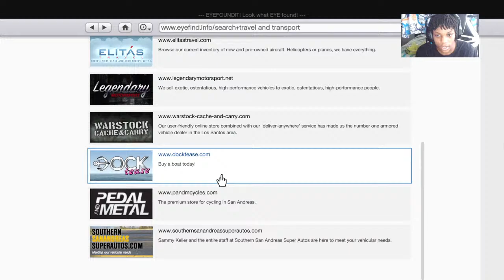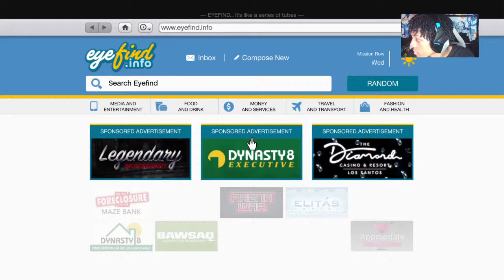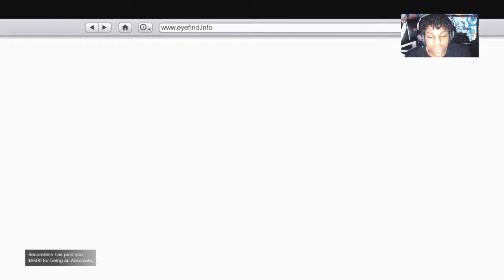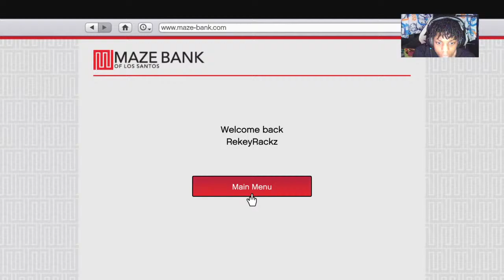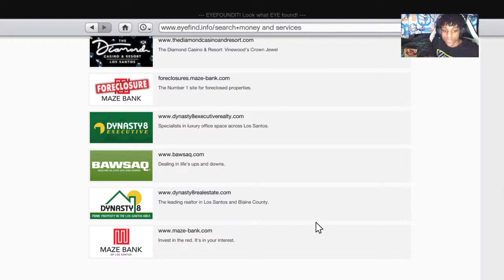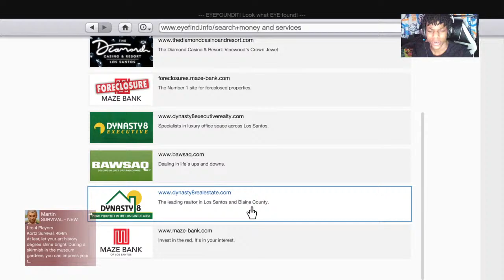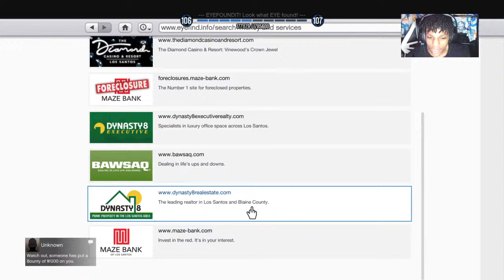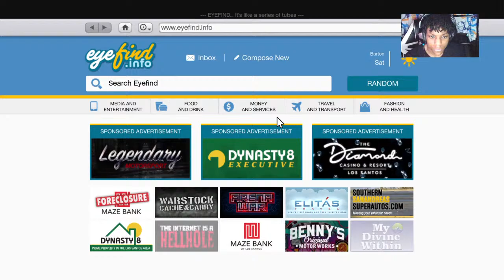GTA V ONLINE W/SUBS LET'S GET IT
____________________➡️TAGS⬅️___________

_________➡️Shout outs⬅️________

_________➡️Social Media⬅️_______________